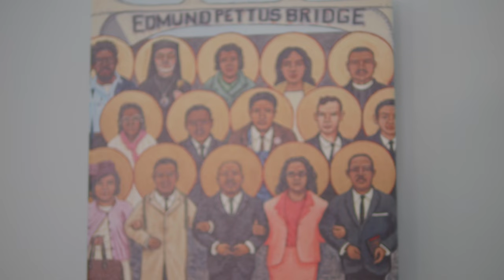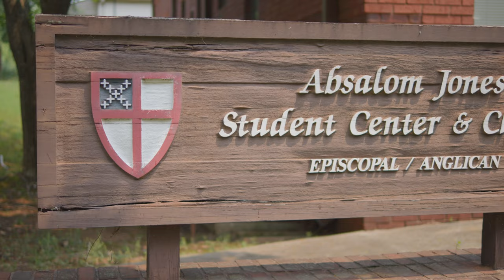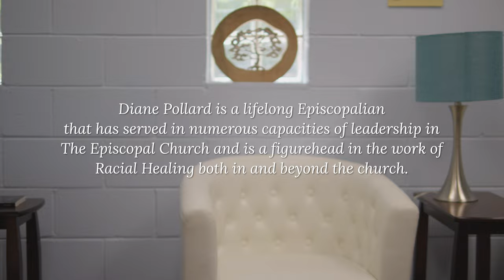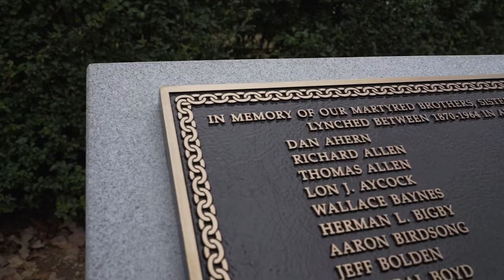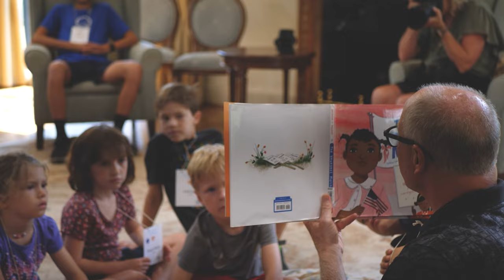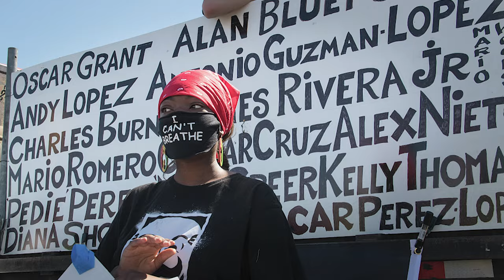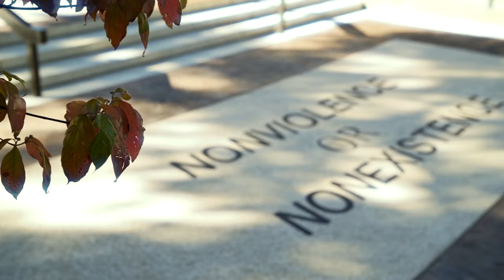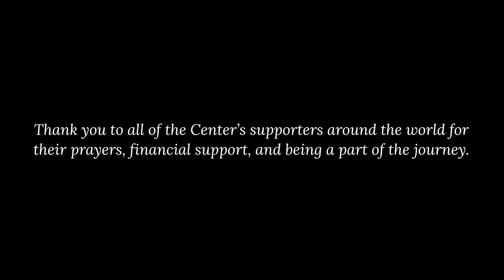Racial Healing in The Diocese of Atlanta: A Partial History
This full-length documentary chronicles the work of racial healing in The Diocese of Atlanta. Through powerful storytelling, the documentary showcases The Center's dedication to fostering brave spaces. This documentary is presented by The Center for Racial Healing: An International Ministry of The Diocese of Atlanta.

Producer: Robert Curry
Director: Easton Davis
Archives: Linda Scott
Editor: Alexandra Koumbaros
Graphic Assistant: Nickolas-Theofilos Tsironis
Color Grading: Cole Ferguson
Center for Racial Healing Opening Sequence Footage: SEMA Films
Pilgrimage Sequence Footage: Kristian Melom
Language Interpreter: Giovanna Serrano